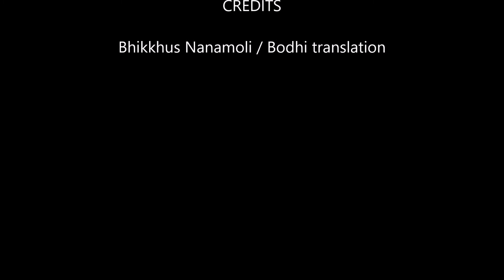Majjhima Nikaya, Sutta 42 (MN42) of the Pali Canon - A Layman's Exploration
A brief introduction to the Veranjaka Sutta, pointing out the difference from MN41 -  using the information provided by Bhikkhus Bodhi/Nanamoli
July 2017